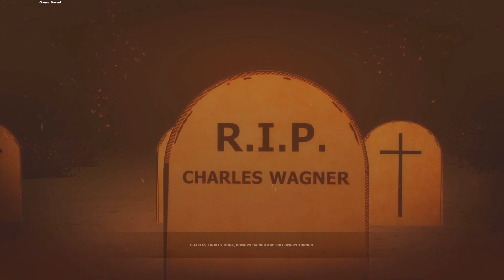THE DEVIL'S ARMY | Lucius 2 - Part 6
Okay so the army is babies, and Myers wasn't even there, but, still! Gumb is apparently Buffalo Bill, I need to brush up on my murderers.

★ Submit your fan art stuffs over here!